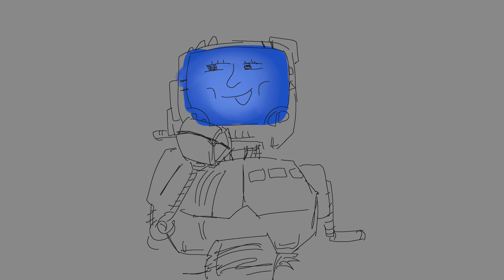DEATH! to ALL of them! [Inscryption]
idk why this uploaded without a title or description 💀💀💀 anyways starting the year off strong witn an animation for a game that has barely any fanbase 💪💪💪

audio from that one time wendy williams said that